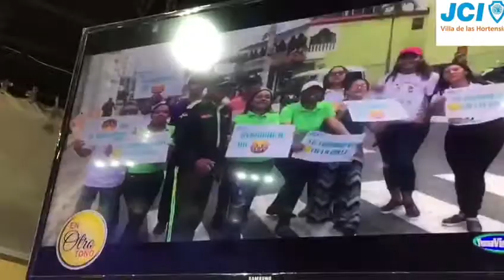Paz en el tránsito